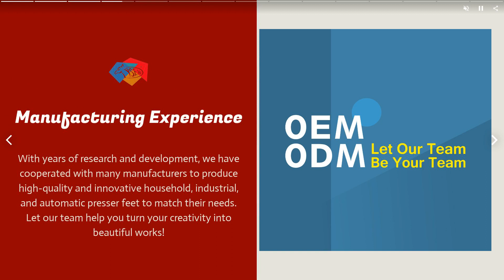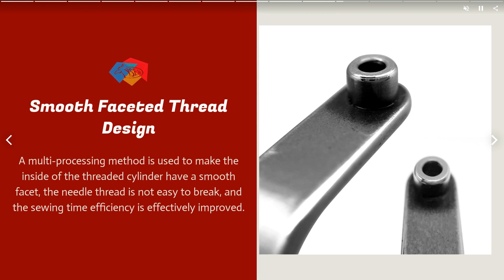Adjustable Design of Downward Pressure Fragment | YIH SHIN SEWING MACHINE CO., LTD. | Taiwantrade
The Adjustable Design of Downward Pressure Fragment | YIH SHIN SEWING MACHINE CO., LTD. | Taiwantrade

Support Global Designers
YIH SHIN is a global brand with sales in over 65 countries. With more than 45 years of R&D and manufacturing experience, we continue to support global designers to create new tailoring patterns and fashion works.

00:00:00 YIH SHIN SEWING MACHINE CO.,LTD. Your Sewing Guide
00:00:07 Support Global Designers YIH SHIN is a global brand with sales in over 65 countries. With more than 45 years of R&D and manufacturing experience, we continue to support global designers to create new tailoring patterns and fashion works.
00:00:14 Exclusive LAVA Technique YIH SHIN uses our exclusive LAVA technique and special smoothening process to decrease broken threads and increase sewing speed and efficiency.
00:00:21 Manufacturing Experience With years of research and development, we have cooperated with many manufacturers to produce high-quality and innovative household, industrial, and automatic presser feet to match their needs. Let our team help you turn your creativity into beautiful works!
00:00:28 With More Than 1500 kinds We offer more than 1500 presser feet to choose from and fast shipping
00:00:35 Why you should know TE-AR-3.0？ This is a global exclusive Auto Balance Template Foot. Save your money and your time. For Single needle lockstitch sewing machine. You don't need to purchase high price Automatic Template Sewing Machine.
00:00:42 What TE-AR-3.0 can help? Using guided template technology to simplify the production line's process and technical threshold to shorten the learning curve.
00:00:49 Height Difference Balance Pressure Design To adapt to the template's height difference, the automatic balance force with physical correction is adopted to make the sewing run smoothly. It can cope with the height difference of 0~5mm.
00:00:56 The Adjustable Design of Downward Pressure Fragment Adjustable spring design, can freely adjust the force up and down, and easily adjust to the most suitable downward pressure to stabilize the fabric without wrinkles.
00:01:03 The Design of The Rollers are Made of Uniglue(PU) the friction coefficient is high, which can effectively improve the grip and wear resistance of the guide plate. Equipped with balance correction, it provides stability and smooth sewing.
00:01:10 Smooth Faceted Thread Design A multi-processing method is used to make the inside of the threaded cylinder have a smooth facet, the needle thread is not easy to break, and the sewing time efficiency is effectively improved.
00:01:17 Any Fabric Can Sewing The presser foot runs on the guide template, and it does not directly touch the fabric, so there is no limit to the friction coefficient of the fabric, which can be adapted to any fabric sewing.
00:01:24 The Video Comparison Better and Faster
00:01:31 Verification Result It can easy to sew a difficult circle sewing seam. Seam flatness reaches ≧3 levels or more (Compliance with international standards)
00:01:38